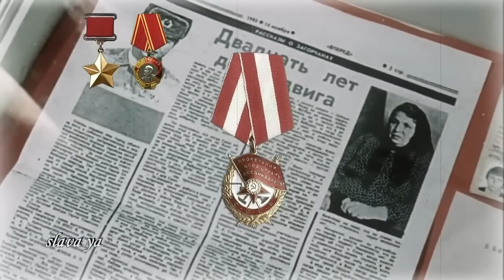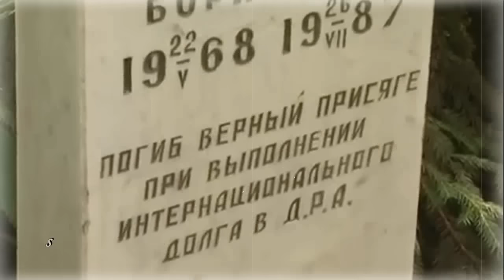Песни про АФГАН. НАКОНЕЦ-ТО БРАТАН УХОДИМ ДОМОЙ... - группа ОТЕЧЕСТВО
ВЫВОДУ СОВЕТСКИХ ВОЙСК ИЗ АФГАНИСТАНА ПОСВЯЩАЕТСЯ... Группа ОТЕЧЕСТВО - "30 лет прошло...". Музыка и текст песни: "30 лет прошло" принадлежат полностью группе ОТЕЧЕСТВО. Прошедшим АФГАН ПОСВЯЩАЕТСЯ!!!
©️Песня добавлена с личного разрешения правообладателя. Друзья!!! Важно! Спасибо большое! Up Inna.
В 1989 году, 15 февраля последние советские войска покинули государство Афганистан. Так закончилась 10-летняя война, в которой Советский Союз потерял свыше 15 тысяч своих граждан. И понятно, что День вывода войск из Афганистана — это, и праздник афганцев-ветеранов, и день памяти и скорби обо всех погибших воинах-интернационалистах. Up
▶ Звуковое сопровождение: группа ОТЕЧЕСТВО - «30 ЛЕТ ПРОШЛО»
Песни Афгана. "Кандагар", До слёз! песня про Афган!, Афганистан. Песни Афгана .